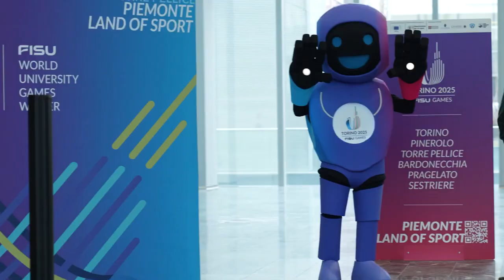LIGHTS ON U Carolina Kostner and Ilia Malinin enchanted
February 24th represented a fundamental milestone on the road to FISU Games in Torino 2025: on the occasion of the press conference at the Regione Piemonte Skyscraper, our mascotte TO Tag was revealed, becoming one of the protagonist of Lights on U, the show on ice with an exceptional cast.